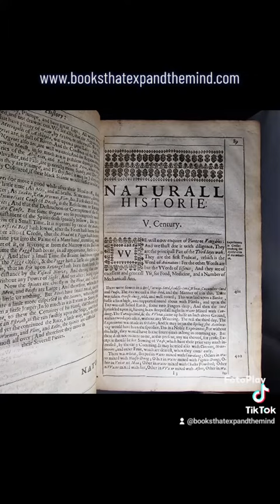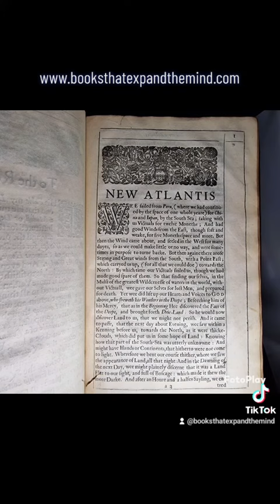1661 SYLVA SYLVARUM OR A NATURAL HISTORY Sir Francis Bacon [Includes New Atlantis]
1661 SYLVA SYLVARUM OR A NATURAL HISTORY Sir Francis Bacon [Includes New Atlantis]
£450.00 plus shipping

SYLVA SYLVARUM OR A NATURAL HISTORY In Ten Centuries Where unto is newly added the history Naturall and Experimentall of Life and Death, or of the Prolongation of Life.
Both Written by the Right Honourable Francis Lo. Verulam Viscount St Alban [Sir Francis Bacon] Published after the Authors Death, By William Ravvley Doctor in Divinty, one of his Majesties Chapliners. Hereunto is now added an alphebeticall table of the principall things contained in the ten centuries. The Sixt Edition. London, Printed by J.F. for William Lee, and are to be sold at the Great Turks Head against the Fetter-Lane in Fleet Street. 1651 [12], 218, [26], 36, [8], 64 p